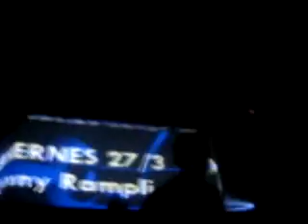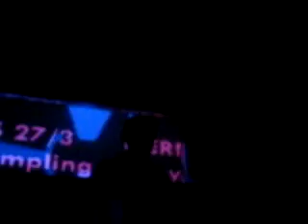Robbie Rivera @ Crobar, Buenos Aires 21/03/09 - 4